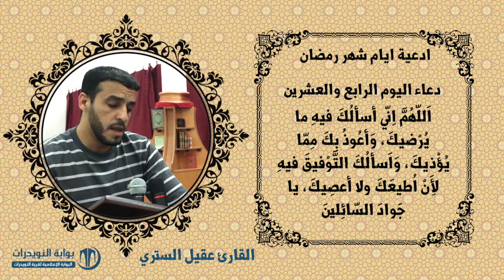أدعية ايام شهر رمضان المبارك - دعاء اليوم الرابع والعشرين - بصوت القارئ عقيل الستري